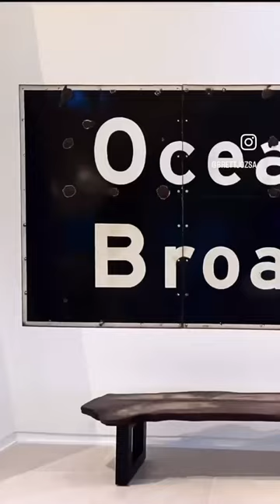Walnut Bench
Finished up this beautiful 8’ bench commission for some wonderful collectors!
  I got this gorgeous piece of English walnut grafted with black walnut from @aewoodproducts he has a few left up there for those that are interested.
 Finished with @rubiomonocoatusa Oil plus 2C Black.

@aewoodproducts -Walnut
@rubiomonocoatusa -Finish
@ims_metals -steel
@festool_usa -sanders
@mirka_usa - sand pads
@lincolnelectric -welder
@sevenspowdercoatings - powder coat
@evolutionpowertools_usa -chop saw